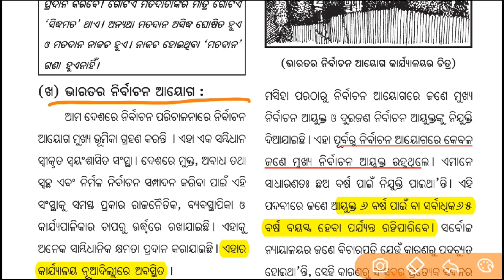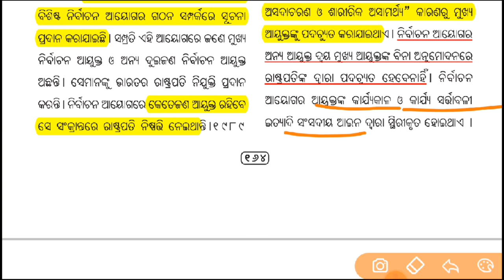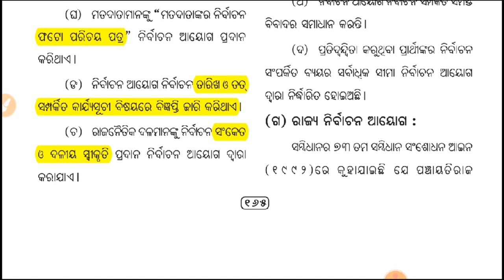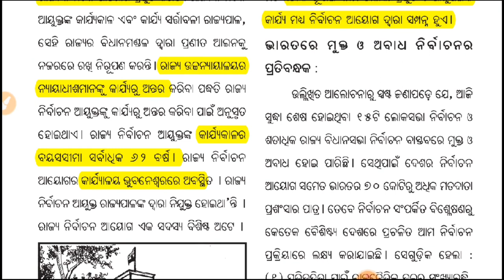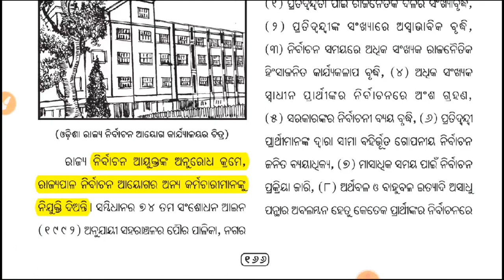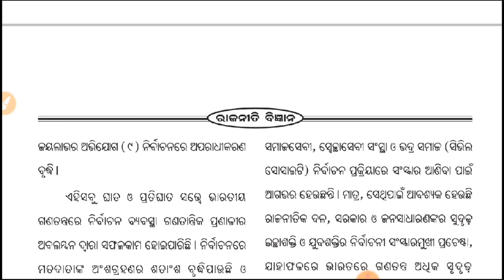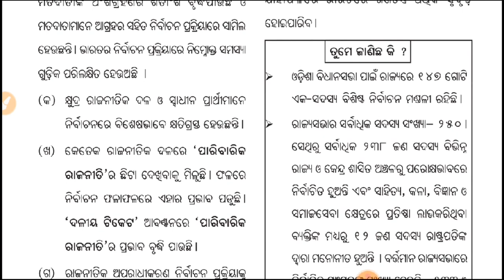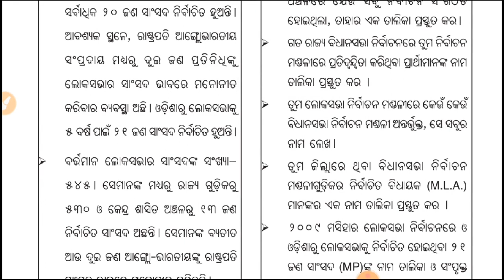ନିର୍ବାଚନ ପ୍ରକ୍ରିୟା ଓ ନିର୍ବାଚନ ଆୟୋଗ(part3)|pol.science odia medium 10th class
hello everyone,

In this video I have covered the chapter 2 of political science 10th class

■ନିର୍ବାଚନ ପ୍ରକ୍ରିୟା ଓ ନିର୍ବାଚନ ଆୟୋଗ

◆ଭାରତର ନିର୍ବାଚନ ଆୟୋଗ
●ନିର୍ବାଚନ ଆୟୋଗର ଗଠନ
●ନିର୍ବାଚନ ଆୟୋଗର କ୍ଷମତା ଓ କାର୍ଯ୍ୟବଳୀ
◆ରାଜ୍ୟ ନିର୍ବାଚନ ଆୟୋଗ
◆ଭାରତରେ ମୁକ୍ତ ଓ ଅବାଧ ନିର୍ବାଚନର ପ୍ରତିବନ୍ଧକ